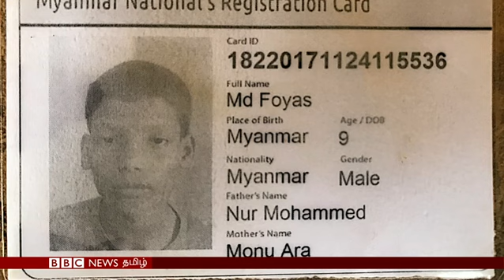Why are elephants wrecking a Rohingya refugee camp?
Twelve Rohingya people in the refugee camp in Bangladesh have been killed by wild elephants in recent months.